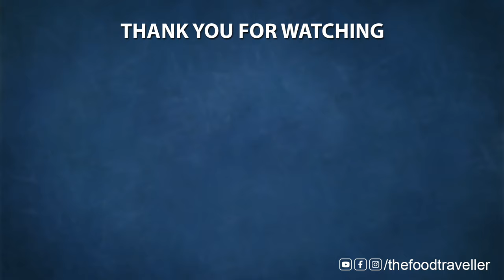മീൻ മുളകിട്ടത് I Easy Fish Curry I Kerala fish curry Recipe - Meen mulakittathu l The Food Traveller